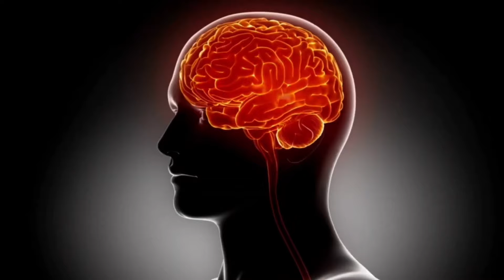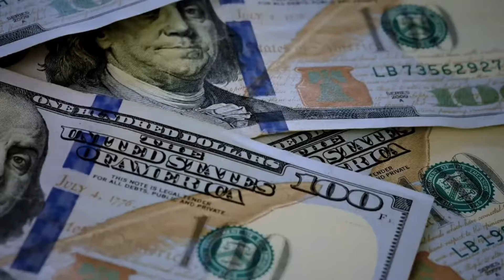⛔️ WEALTH MANIFESTATION 2024 - Honest Review of Shifting Vibrations: Wake up to Financial Prosperity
So, what is Shifting Vibrations?

The program provides access to powerful recorded frequencies that you can listen to on any device. Your subconscious mind absorbs these powerful frequencies, using them to change your thinking.

Essentially, you are reprogramming your mind, shifting from your old attitude of scarcity to new beliefs of abundance.

All of this stems from research where it was discovered how to activate the pineal gland, something that the elite has known how to do for thousands of years, dating back to ancient Egypt.

Who is Shifting Vibrations for?

It's for you if you find yourself in a complicated situation where it seems like nothing is going well in your job, love relationship, and you feel lost, desperately wanting to find a solution.

How does Shifting Vibrations work?

To be successful, just listen to a track for five minutes a day. If you want to do more, that's up to you; over eight hours of audio are included in the Shifting Vibrations program, to listen to either quickly or even while you sleep.

Does Shifting Vibrations come with a guarantee?

Yes, it has a 60-day guarantee, giving you enough time to test it and draw your own conclusions.